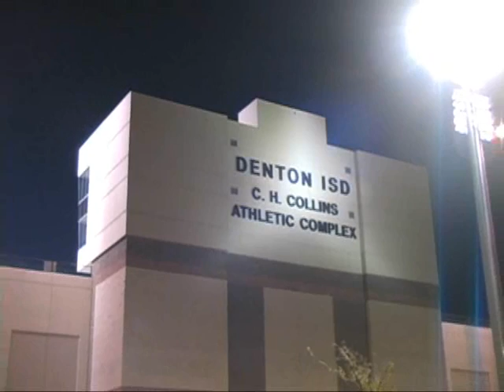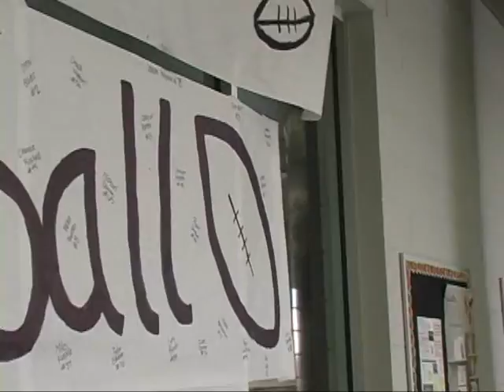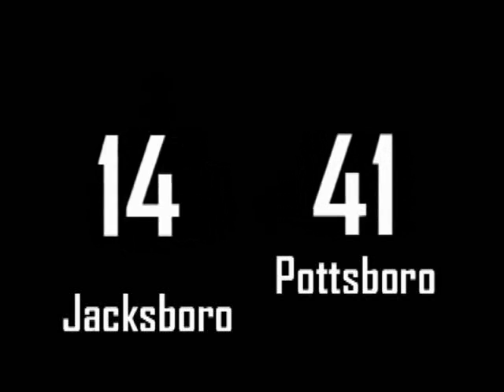Pottsboro vs Jacksboro 2008 Playoff 1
Pottsboro takes the win over Jacksboro in their first and definitely not last playoff game this year...